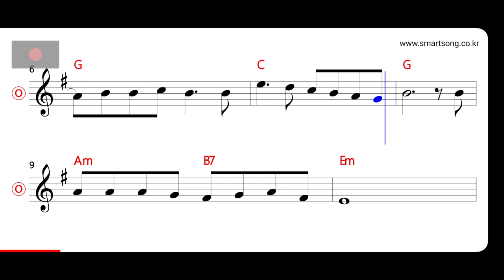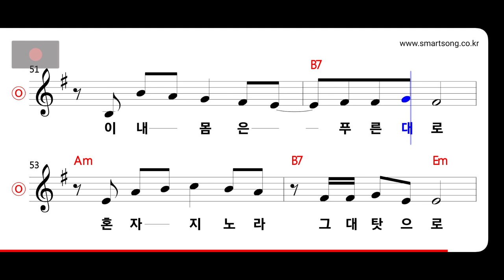노사연 - 비연곡 MR